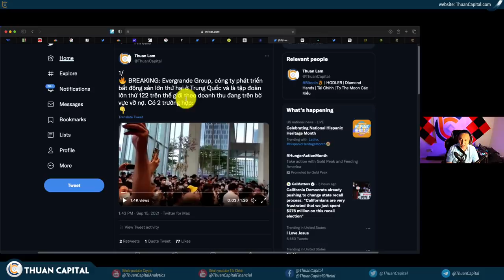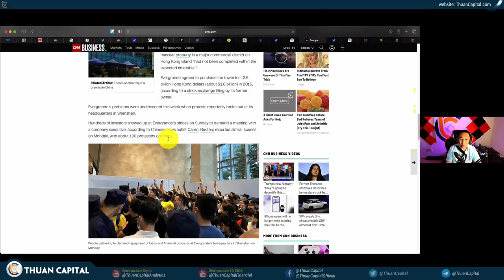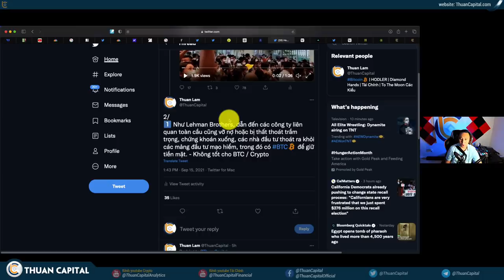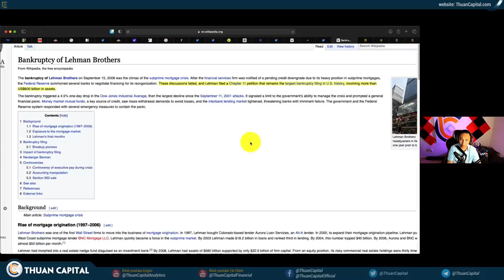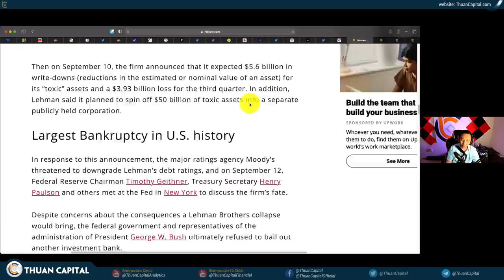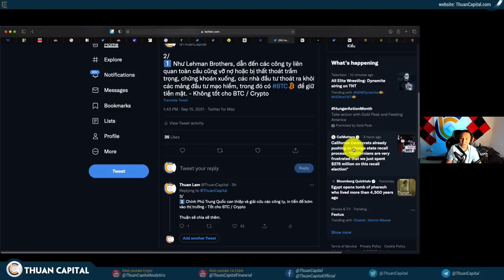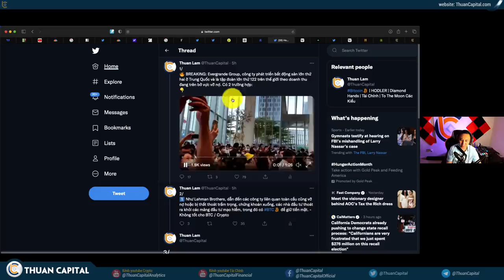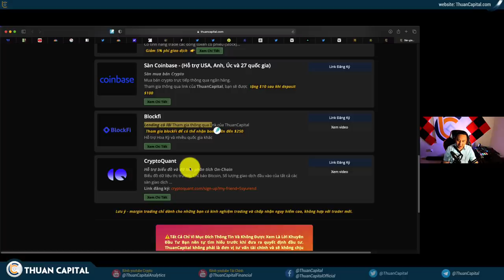1146 (Part 3) - Evergrande Trên Bờ Vực Phá Sản, Ảnh Hưởng Crypt Như Thế Nào